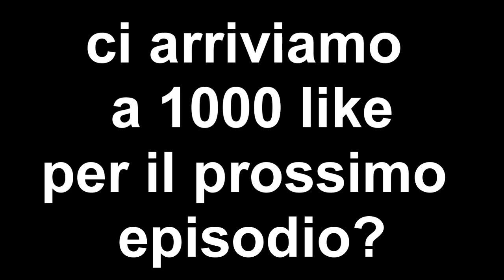SCAZZOCRAFT #3 - CITAZIONI DEGLI ISCRITTI Bu Danylion